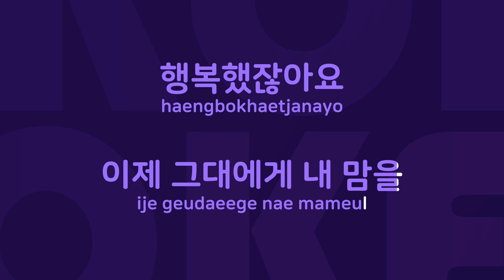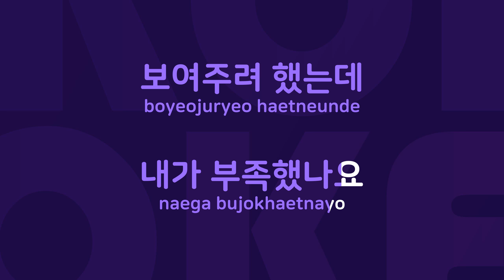Second Love : Originally Performed By 최재훈 Karaoke Verison